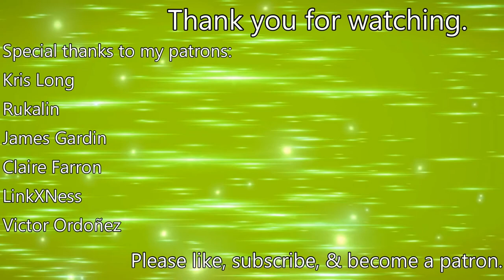MtG Arena — Jadelight Ranger's Last Dance in CoCo Merfolk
Here's my last time playing with Jadelight Ranger in Historic Merfolk before moving to having mainboard Negate (aka Nægætæ on MtCJ.) After all, you never know when you need to counter those Revel in Riches.

As always, my stream-of-thought way to play hopefully gives you some insight into my playstyle, and maybe it will help you think differently when you yourself play. I'm certainly no expert, but having people point out my mistakes has helped to make me the player I am, so I hope that I can do the same for you.

Once again, I'm sorry for the chug. My computer (gaming laptop) doesn't show that it's dropping frames when I'm playing the game, but I do see them once I edit, so maybe OBS is the issue? It also happens during more intensive moments, such as during attack animations. Maybe it wouldn't happen if I recorded in 720p, but that can make reading some of the cards trickier. I'm working on a solution; thank you for your patience.

Here's the decklist at the time, though please bear in mind that, due to my backlog, I am currently using an updated list with Negate.
Creatures (33)
2 Benthic Biomancer
2 Jadelight Ranger
1 Kopala, Warden of Waves
4 Kumena's Speaker
4 Merfolk Branchwalker
4 Merfolk Mistbinder
4 Merfolk Trickster
4 Merrow Reejerey
4 Silvergill Adept
4 Watertrap Weaver
Instants (4)
4 Collected Company
Lands (23)
4 Breeding Pool
2 Forest
4 Hinterland Harbor
5 Island
4 Temple of Mystery
4 Unclaimed Territory

Thanks to our patrons:
LinkXNess